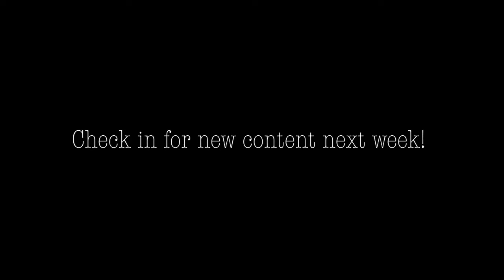Ep 4: Sea otters - Otterly amazing!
Sea otters are true marine mammals that can grow to 1.2 m long &  weigh 32 kg! But how much do they eat, are they good parents & how do they manage to sleep at sea without floating away?! All this & more in One Wild Minute!

All footage for this episode was taken at a respectful distance from land without disturbing resting sea otters, for more info about watching otters please checkout the hashtag

Swimming Head Productions
Camera - Lawrence Eagling
Writer & narration - Tasha Phillips